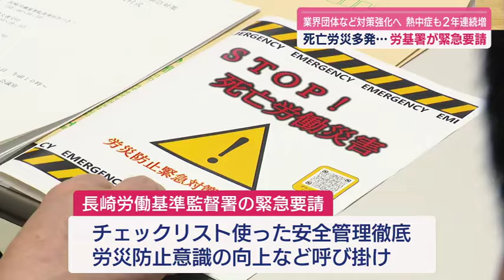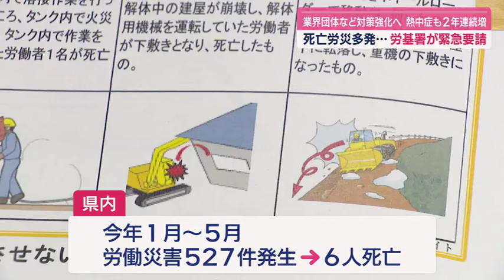今年に入り死亡労働災害が多発…長崎労働基準監督署が労災防止への取り組み強化を緊急要請